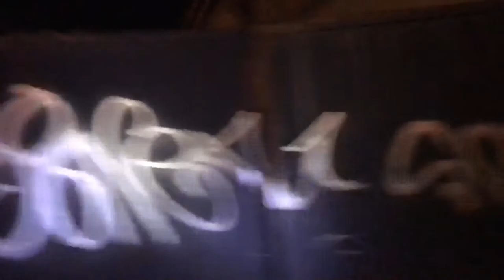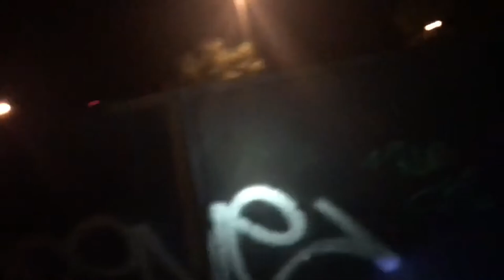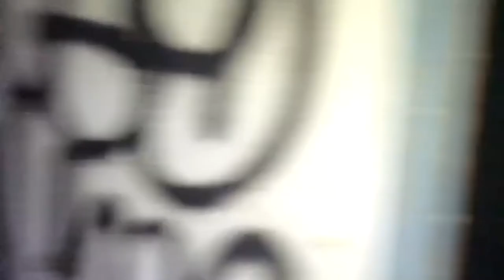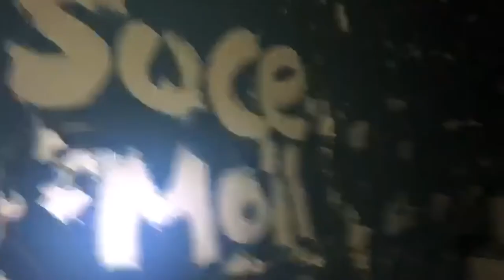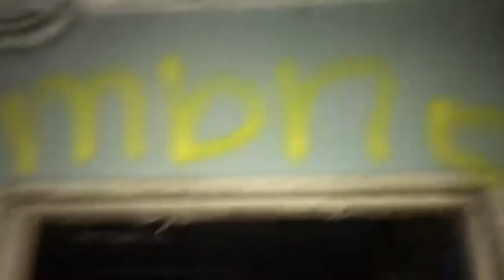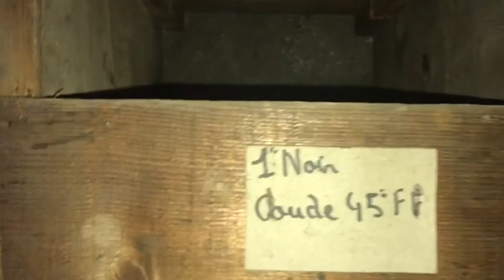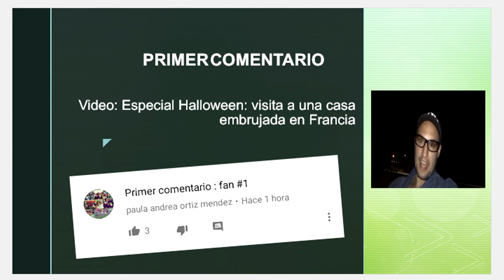La casa del terror y del diablo parte 2